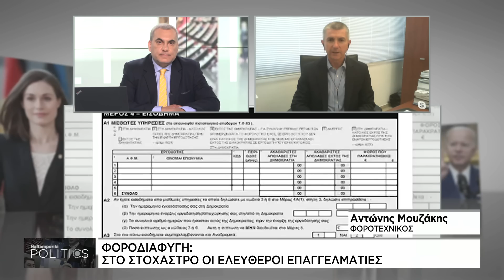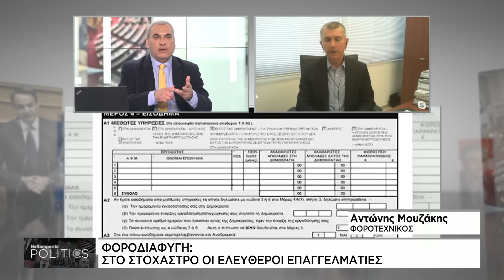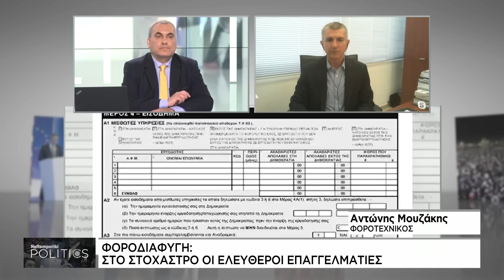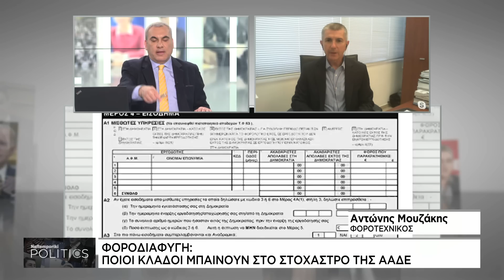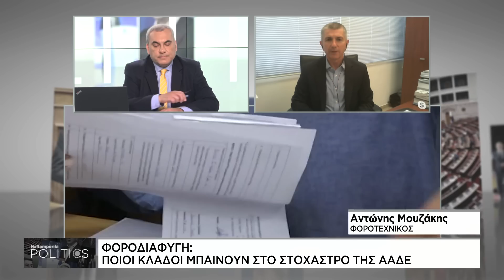Φοροδιαφυγή: Στο στόχαστρο οι ελεύθεροι επαγγελματίες